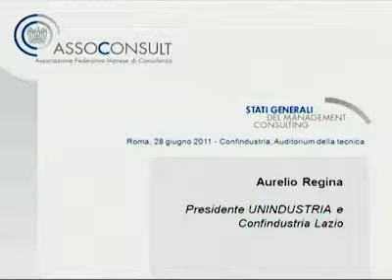Intervento Aurelio Regina, Presidente UNINDUSTRIA e Confindustria Lazio - Parte 1.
Stati Generali del Management Consulting 2011.